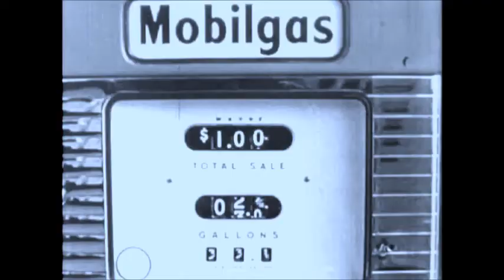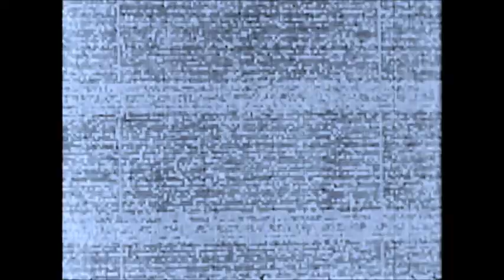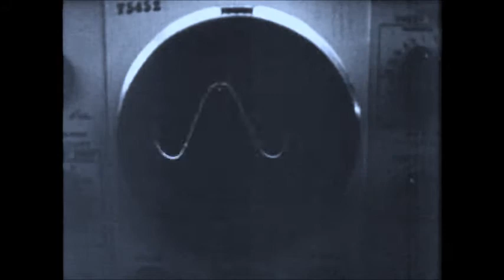Independence Day (COVER) by Vic Chesnutt - Oscar Lush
In 1983 prolific singer-songwriter Vic Chesnutt was involved in a terrible car accident that left him quadriplegic for the remaining period of his life. After surviving a few attempts at suicide during that period, he died from an overdose of muscle relaxants on Christmas day in 2009. Behind him he left a trail of brutally honest and sadly prophetic music which has left a deep mark on me personally.

I covered one of my favourite songs of his, Independence day, as a tribute to his music and memory. Sleep well Vic.